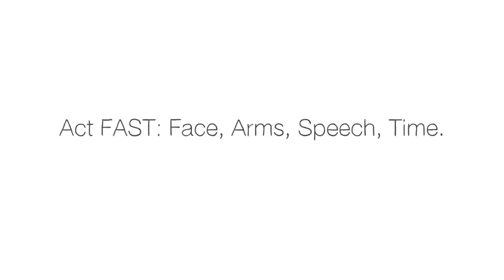What happens during a stroke Vaibhav Goswami